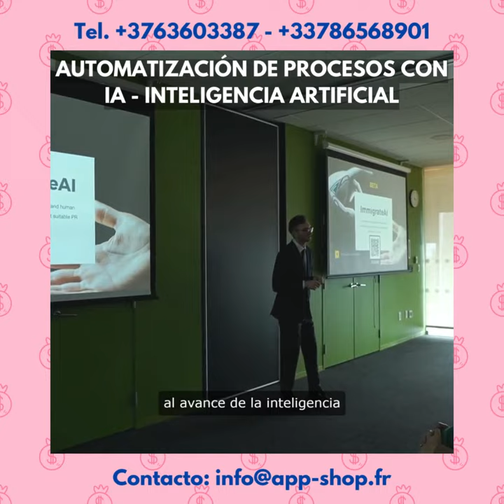Agencia de marketing digital y automatización de procesos con inteligencia artificial para PYMES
La automatización de procesos con IA ha recibido un especial impulso debido al avance de la inteligencia artificial en los últimos años.
Sin embargo, muchas veces se considera estos dos conceptos como sinónimos cuando no son lo mismo, si bien están relacionados. Mientras que la automatización sigue una serie de instrucciones y pasos programados, la inteligencia artificial puede tomar decisiones y ejecutar acciones por sí sola.
En la gestión por procesos para su empresa, la inteligencia artificial es una herramienta muy eficaz a la hora de mejorar la optimización de la automatización para hacerle ahorrar costes y ganar más dinero, ya que facilita la ejecución de un sinnúmero de tareas, podrá dedicar a sus colaboradores a ganar dinero.
En nuestra agencia de marketing digital y automatización de procesos, nos hemos especializado en la creación de procesos automáticos con inteligencia artificial para pequeñas y medianas empresas.
Ejemplo, la creación de canales de TikTok.com o Youtube.com, la optimización de su Instagram o Facebook completamente automatizados.
Además, todo lo que hagamos para usted y su empresa se lo posicionamos en Google.
Así que contratándonos le ayudamos a ganar dinero y a ahorrar costes.